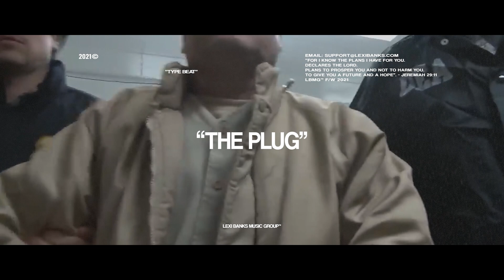(FREE) Pooh Shiesty x DDG Type Beat 2021 - The Plug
Intro - 0:00
Chorus/Hook 1 - 0:32
Verse 1 - 1:03
Chrous/Hook 2 - 1:35
Verse 2 - 2:06
Chrous/Hook 2 - 2:38
Outro - 3:10

FREE FOR NON PROFIT ONLY. YOU MUST GIVE ME CREDIT (prod. Lexi Banks) IN YOUR TITLE/DESCRIPTION. This means YouTube or Soundcloud use with NO monetization. The free version of this beat is NOT available for streaming services such as Spotify or Apple Music.
Pooh Shiesty Type Beat 2021 x DDG Type Beat 2021

Pooh Shiesty type beat,lexi banks,lexi banks Pooh Shiesty,DDG type beat,
free Pooh Shiesty type beat,Pooh Shiesty type beat free,Pooh Shiesty beat,
DDG type beat free,Pooh Shiesty x DDG type beat,Pooh Shiesty type beat 2021,DDG type beat 2021,
Pooh Shiesty type beat 2021 free,type beat 2021,DDG, guitar type beat